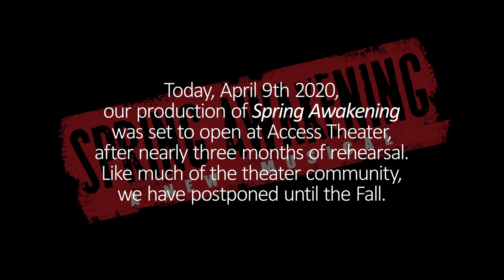The Song of Purple Summer | Spring Awakening cast (from quarantine)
Today, April 9th 2020, our production of Spring Awakening was set to open at Access Theater in New York, after nearly three months of rehearsal. Like much of the theater community, we have postponed until the Fall. But to celebrate the powerful bonds we formed and the passionate art we got to create together, we offer you this song of warmth and hope in a moment of darkness.

CAST:
Wendla  |  Maria Lane
Melchior  |  Abraham Shaikh
Moritz  |  Campbell Bates
Ilse  |  Iris Rodrigo
Hanschen  |  Christian Eble
Martha  |  Miah Whitmore
Georg  |  Matthew Duer
Thea  |  Clara Reed
Ernst  |  Matthew Nathan
Anna  |  Mary Morency
Otto  |  Robert Tait
Mariana/Swing  |  Emily Brady
Adult Woman  |  Theodosia Arcidiacono
Adult Man  |  Jumaane Askew

CREATIVE:
Producer  |  Maria Lane
Director  |  Jennie Hughes
Music Director  |  Alex Parrish

VIDEO CREDITS:
Song: “The Song of Purple Summer”
Recorded from quarantine by the Cast
Edited by Alex Parrish & Chelsea Parrish
Audio by Alex Parrish
Photos by Clara Reed